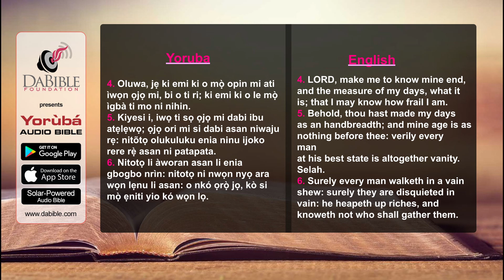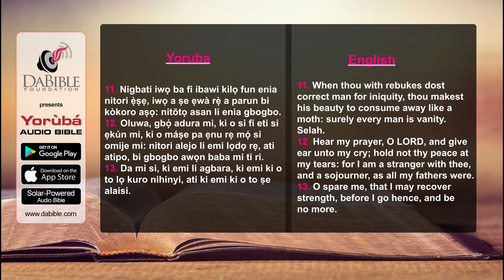Psalms 39 - Orin Dafidi 39 - Yoruba Bible - Bibeli Mimo